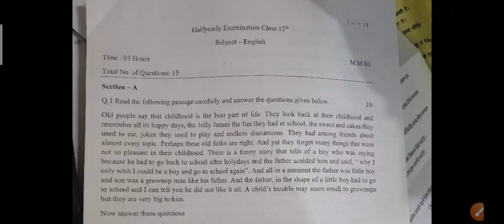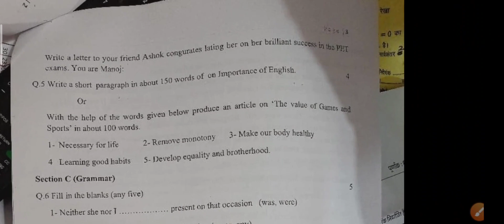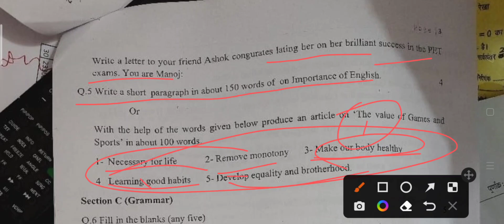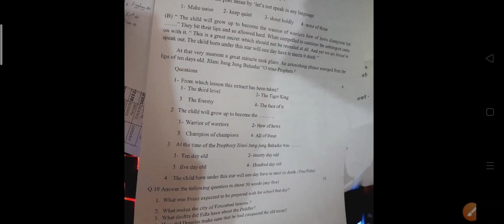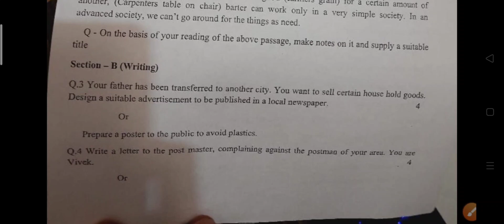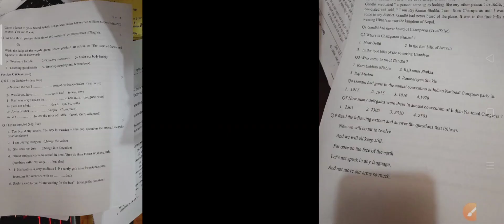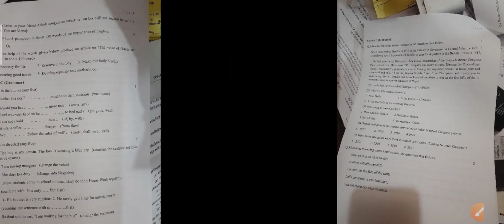Class 12th English Ardhvaarshik Pariksha Real pepar🥳 2022-23 Solution | mp board |अंग्रेजी का पेपर🥳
Class 12th English Ardhvaarshik Pariksha real pepar💯 2022-23 Solution🥰 | mp board | angreji ka real paper🔥

About the video :

Hello students es video mein maine aapko mp board Ardhvaarshik  pariksha 2022-23 kaksha 12vi English ka real paper batane wala hun

1. Mp board ardhavaarshik pariksha ki taiyari kaise karen.
2. Mp board ardhavaarshik paper important questions
3. Ardhavaarshik pariksha important questions
4. Class 12th hindi ardhavaarshik paper 2022-23 mp board
5. Mp board ardhavaarshik pariksha most important questions answers
6. 12th hindi most important questions
7. Class 12th English important question

Mp Board class 12th to 12th ardhavaarshik pariksha time table 2022
Mp Board ardhavaarshik pariksha time table 2022
Mp Board ardhavaarshik pariksha exam date 2022
Mp Board ki ardhavaarshik pariksha kab hogi
Mp Board class 12th to 12th ardhvarshik pariksha time table 2022

class 12th English ardhvaarshik paper MP board modelclass 12th English model paper
class 12th English mein kya kya aaega MP board
class 12th English ki taiyari kaise MP board
class 12th English model paper 2022 MP